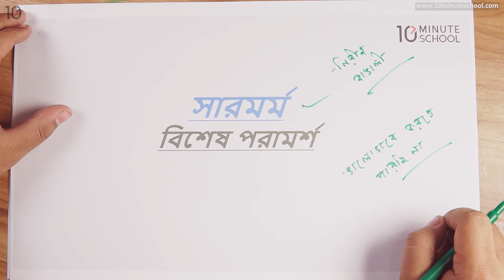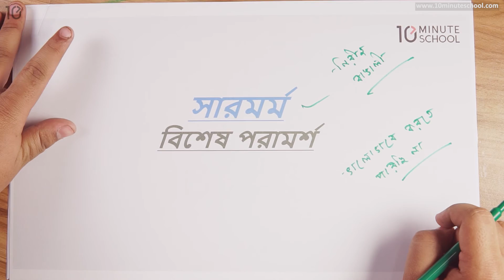০৮.০৬. গদ্য ০৮ : নিরীহ বাঙালী - সারমর্ম [SSC]